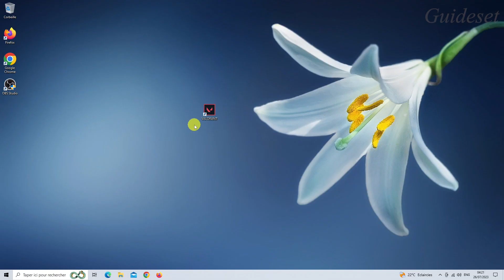Comment Récupérer Le Raccourci Valorant | Corriger Le Raccourci Valorant Est Manquant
Dans cette vidéo, vous apprendrez comment récupérer le raccourci Valorant étape par étape. Résoudre le problème manquant du raccourci Valorant est très simple et vous pouvez le faire facilement avec ce tutoriel.